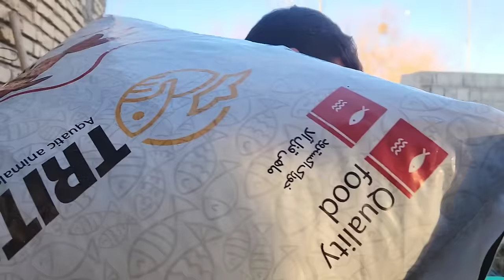"A love story in a fish farm: empathy, love and striving for the best life"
Dear friends, welcome to my interesting video today!  Today, I have a lovely story for you about two loving couples who work in a fish farm.  A romantic story full of energy, love and trying to make life better at the same time.

 In the heart of nature and next to calm and beautiful water, these two loving couples continue their efforts.  They are not only looking for a better life for themselves, but also trying to provide healthy and quality food for the society.

 Every early morning, the first couple comes to the farm with energy and enthusiasm.  With care and love, they raise the fishes and turn the calm water into a living waterfall full of life.  They look at the fish with a calm and longing imagination and see that every day they grow bigger and stronger, as the love that accumulates in their hearts grows.

 The second couple also do their work with immense motivation.  They adjust and take care of the pools with skilled and loving hands.  They look at every fish that moves in the water with an intimate feeling and understand that these fish are not only a part of their business, but also reflect their credibility and reputation.

 During the day, these two loving couples work together.  They share with each other, experience pain and suffering, and look for ways together to achieve the best results for their business and their lives.  Their companionship and empathy is clearly evident in their every step and action.

 And at the end of the day, couples look at the sky together.  A sky full of stars and endless hopes.  They are in the arms of a beautiful YouTube video that takes you to the romantic world of a couple in a fish farm.  In this video, you will see the empathy and companionship between these two loving couples.

 Along with the soft and beautiful song, the camera enters the farm and you see the first couple working with energy and enthusiasm.  They carefully and lovingly raise the fish and turn them into a living waterfall full of life.  The sounds of water and birds will attract all your senses.

 Then the camera goes to the second couple and you see that they also do their work with immense love and motivation.  They look at the fishes with skilled hands and with an intimate feeling and take good care of them.  The sound of water and the sound of the wind in the leaves is an embodiment of peace and tranquility.

 During the video, you see the cooperation and empathy of these two loving couples.  They share together, plan together and suffer together.  They encourage and inspire each other and look for ways together to achieve the best results for their business and life.

 This video is a love and inspirational story.  These two loving couples show that cooperation, empathy and love can help us grow and bring out our best.  I hope this video inspires you and makes you think about love.

1.
2.
3.
4.
5.
6.
7.
8.
9.
10.
11.
12.
13.
14.
15.
16.
17.
18.
19.
20.
21.
22.
23.
24.
25.
26.
27.
28.
29.
30.
31.
32.
33.
34.
35.